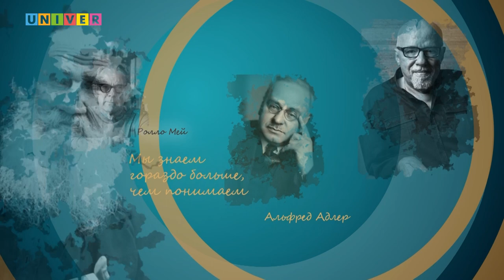Фокус на человека: "Место, где Я – только женщина: без мужчин и детей…"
Не так давно появился новый вид групповой работы  - ретриты. За короткое время они набрали популярность и стали мейнстримом: их активно рекламируют, рекомендуют и проводят психологи самых разных модальностей

О ретритах вообще и о женских ретритах в частности говорим в студии с психологом, соматическим и эмбодимент-практиком, художником и перформером, путешественницей Еленой Буяновой

00:00 – представление гостя и темы
02:10 – ретрит – уединенное время провождение
03:10 – психологический ретрит – это не отдых
06:00 – у ретрита есть правила
07:10 – здесь есть возможность найти ресурс для перехода или прорыва (наедине с природой)
09:00 – «жизнь не становится легче, она становится понятнее…»
11:20 – особенности групповой работы
13:12 – что может дать ретрит
17:10 – восстановить утраченное и поделиться женской мудростью (женские круги)
19:43 – на женском ретрите есть место соперничеству, зависти, ревности?...
21:30 – «человеческая практика»: быть уязвимых страшно
23:00 – женские переходы, табуированные темы, Большая Ма
25:50 – ситуации, связанные с потерями…
27:20 – доулы
30:50 – женское здоровье: некоторые мифы
33:40 – холистический подход
38:20 – фасилитатор – это…
38:40 – как выбираются темы для ретритов
40:40 – для чего мы ездим на ретрит?
42:52 – Женщина – целое: в ней есть и мужское и женское